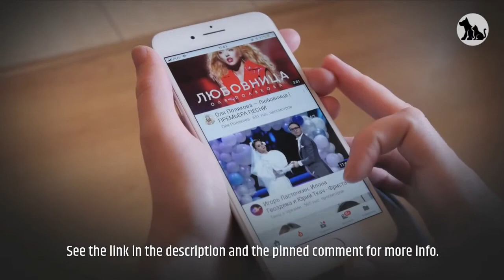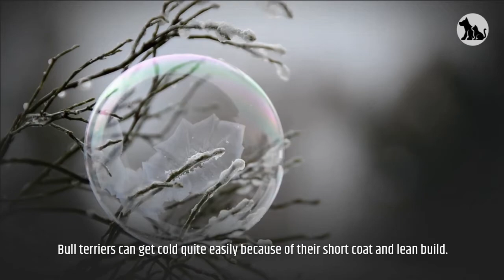Bull Terrier Pros And Cons | The Good And The Bad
This video is all about bull terrier pros and cons, the good and the bad.

Bull Terrier Overview:
The Bull Terrier breed was born in England in the 1800s made for perfect pit fighting dog.
Around 1835, a cross between the old white English terrier and the bulldog produced the Bull Terrier.
Around 1900, color was re-introduced into the breed by crossing them with Staffordshire bull terriers.
They earned the nickname “White Cavalier” thanks to their courageousness, courtliness towards people.
Englishman James Hinks is credited with the development of the bull terrier.
He set out to create an all-white dog that would become a desirable gentleman’s companion in the 1860s.
They were considered gladiators in the dog-fighting ring, prized for their strength and tenacity.
The first bull terrier was registered by the American Kennel Club (AKC) was Nellie II in 1885.

credits:

Alfred Frank de Prades (19th century), Public domain, via Wikimedia Commons

Fred Barnard, Public domain, via Wikimedia Commons